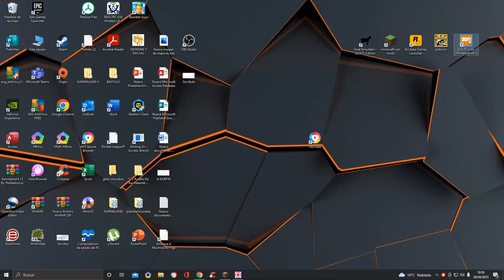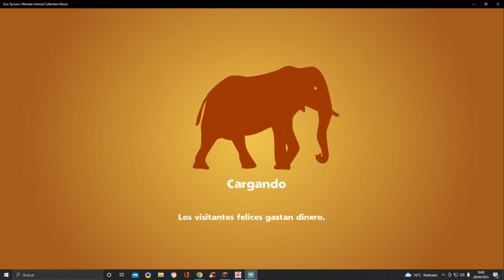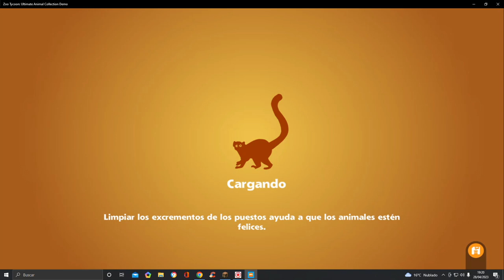NUEVO ZOO CON NUEVOS ANIMALES EN EL VIDEOJUEGO DE ZOO TYCOON OFICIAL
PEPE LA MORSAAAA